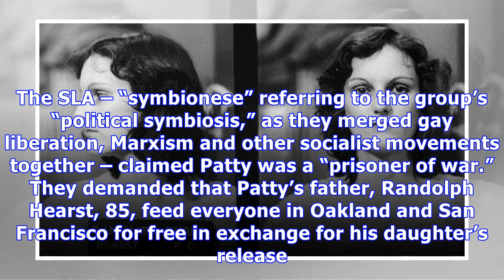Patty Hearst: 5 Things To Know About The Heiress’ Kidnapping Before CNN Special